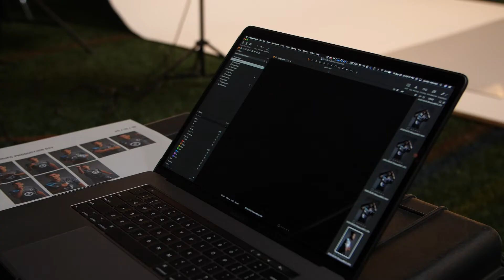Exclusive Interview: Kei Kamara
Meet the newest Loon, Kei Kamara.